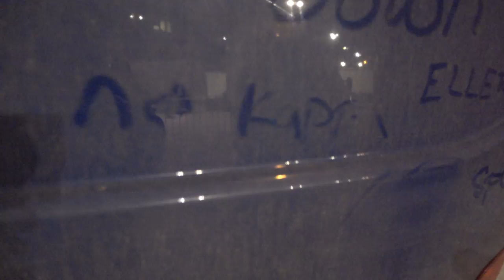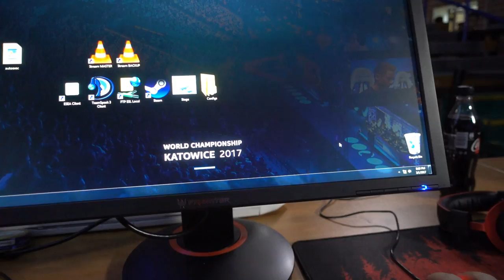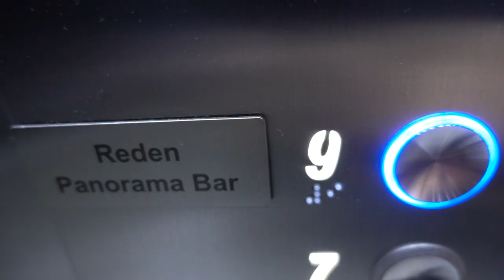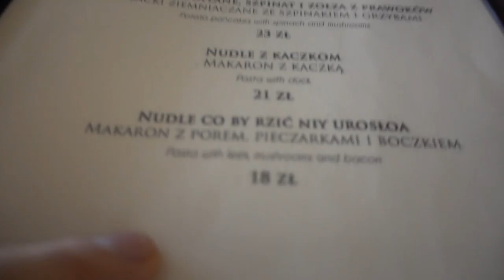CHILLING WITH THE CS:GO PROS!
In Part 2 of my IEM Katowice 2017 journey Group A finishes and Group B starts! :) Hope you enjoy =)

Title: Conro - Chardonnay (feat. Karra)